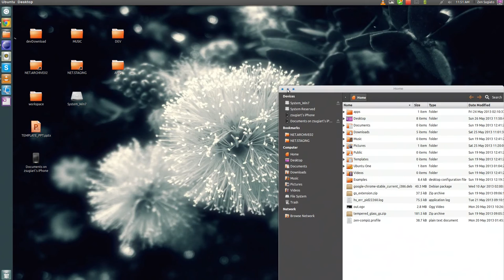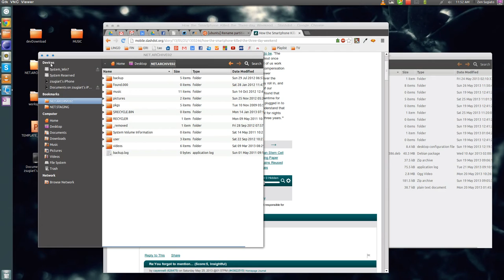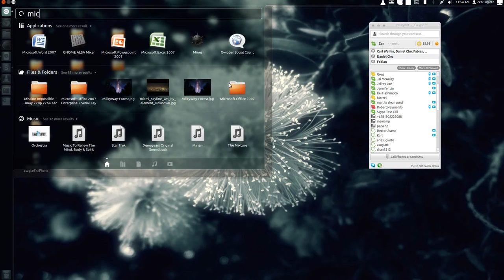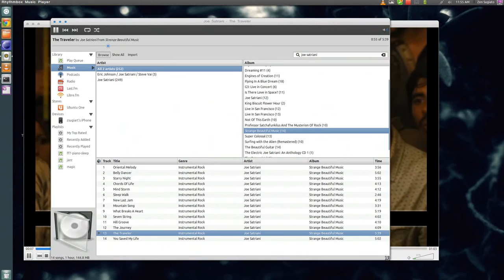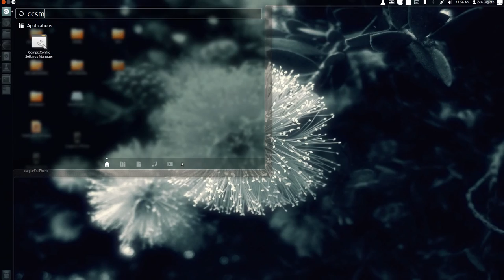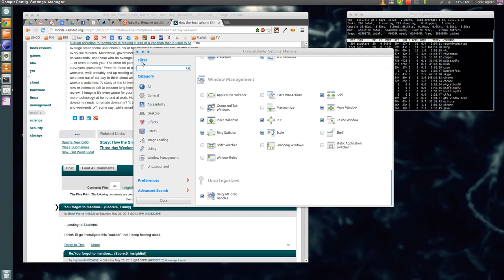Ubuntu 12.04 LTS on Alienware M14xR2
A brief walkthrough on Ubuntu 12.04 LTS (running on Alienware M14xR2) - all in all I feel that Ubuntu is really getting to the point where it can start hitting mainstream audience. Hope this vid will encourage more people to give it a go.